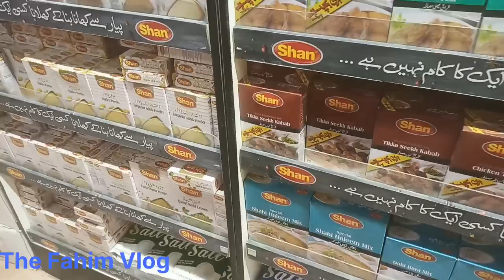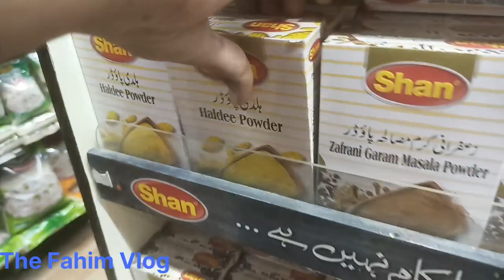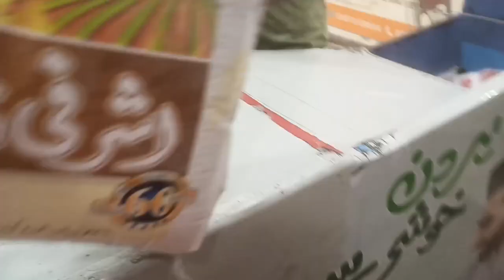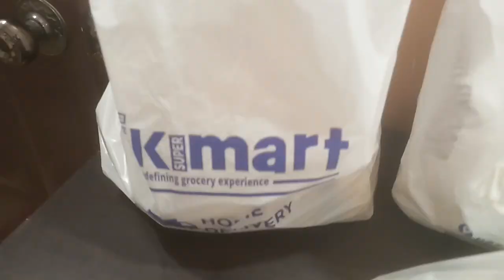Painting on Pots | Grocery | Baby Monkey